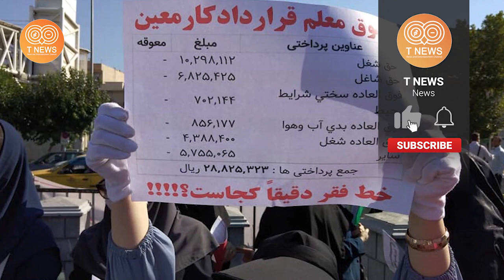خبری جنجالی از پزشک شخصی خامنه ای که ایران را شو که کرد